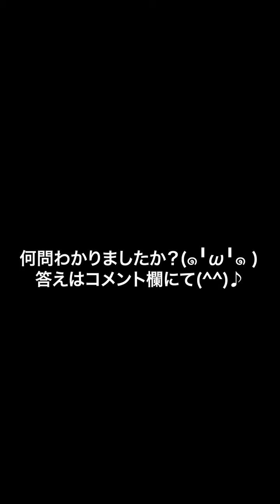日本中の人が聴くとたった数音で分かる曲？集［その25］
ご覧頂き、ありがとうございます！シンガーソングライター山崎賢一です♪

⚠︎単なるクイズですので、分からないからといって日本人ではないというクイズではございせんのでご安心くださいませ。
重ねて、同じフレーズの曲もありますので、正解が一つに限定もされていません。
［例］
うっせぇわ→千本桜,魔王,等

shortの方では毎日更新しているので、よかったらそちらも観て頂けたら嬉しいです♪

オリジナル曲もありますので、気になる方は各楽曲配信サイトにてチェックお願いします↓

Copyrighted 2024 Leben Core